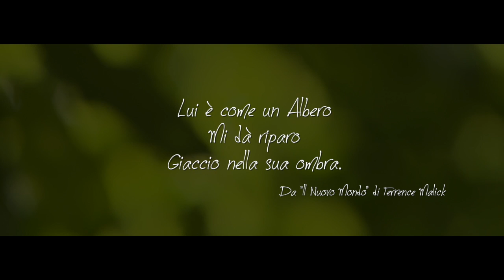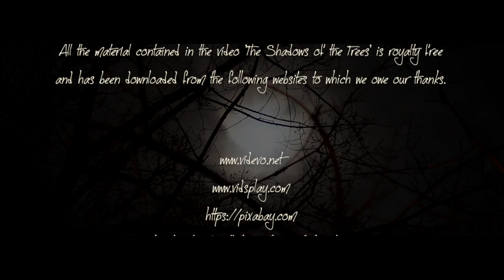WATCHER OF THE TREES - The Shadows of the Trees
From the Album / Dall’album: Fireflies in the Wood

Track listing:

01 Trees of Light at Dawn
02 Watcher of the Trees
03 Trees
04 Trees Are Blooming
05 The Beech and the Birch
06 Standing Still a Stony Trees
07 The Shadows of the Trees
08 The Tree with the Spoon
09 Trees in November
10 The Old ManTree
11 I Remember the Trees
12 Anthem to Trees

THE SHADOWS OF THE TREES

The light pierces the thick branches
It pervades you deep inside
All around dance lively dancers
A crimson heart flies to the hillside

An endless sea of pink flowers
Falling stars set fire in the skies
Open green fields guard wild horses
Regal Eagles glide from nightly clouds

The shadows of the trees hide stories
In their crib full of amazing dreams
You let oneself go dozed off and without shoes
Unaware that soon your carefreeness
Will be kidnapped

Droves of men encased in their ivory towers
An uncoloured world made so small and weak
A bird with broken wings lies in the indifference
The bringer of dreams collects him with disregard

But you’ll always be the old and big Tree
That watches over the Creatures and the Earth
Remaining in the silence of your own shadow
Luckily you are here and there

LE OMBRE DEGLI ALBERI

La luce penetra i folti rami
Ti pervade profondamente
Vivaci ballerini danzano tutto attorno
Un cuore cremisi s’invola verso la collina

Un mare immenso di fiori rosa
Stelle cadenti incendiano i cieli
Cavalli selvaggi custoditi da sconfinate praterie
Aquile reali planano da nuvole notturne

Le ombre degli alberi celano racconti
Nella loro culla colma di sogni sorprendenti
Ti abbandoni assopito e senza scarpe
Ignaro che la spensieratezza
A breve ti sarà rapita

Frotte di uomini rinchiusi nelle loro torri di avorio
Un mondo scolorato reso così piccolo e debole
Un uccello dalle ali rotte giace nell’indifferenza
Il portatore di sogni lo raccatta con noncuranza

Ma tu rimarrai sempre il grande e vecchio Albero
Che veglia su tutto il creato
E rimane nel silenzio della sua ombra
Per fortuna che ci sei

Thanks also to all the authors of the clips.